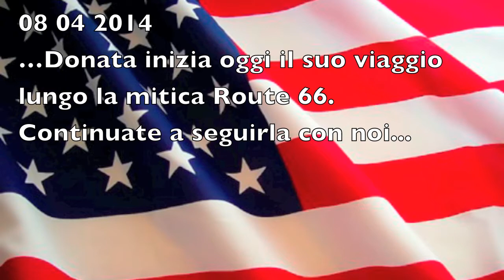Inviato Speciale verso la Route 66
Dopo due giorni di ambientazione a Los Angels, Donata inizia il viaggio lungo la mitica Route 66